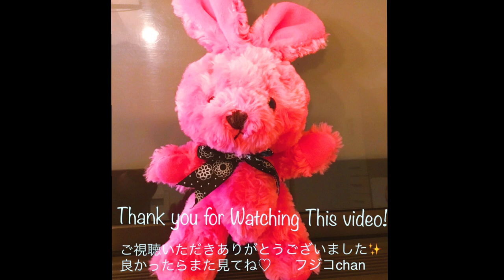ミッキーマウスマーチ 🐭作曲 Jimmie Dodd 🐭エレクトーンアレンジ 中野正英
エレクトーン楽譜 stagea.elポップスコア⑤中野正英　ボレロより
以前にEL90で弾いて、今回ELS02cになって弾き直しました。

しかし自分でも惜しいとこまで来ていると思うのですが、何度弾いてもどこかでミスタッチしてしまいます。
（50回以上撮り直してます…)
何でそこがその音なの？と思われると思いますが、これが今現在の実力ということで…
もっときれいに弾けたらこっそり差し替えたい…!